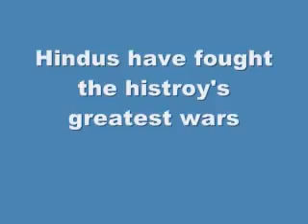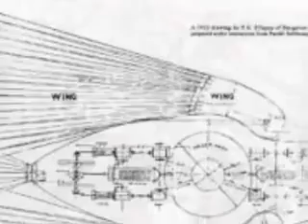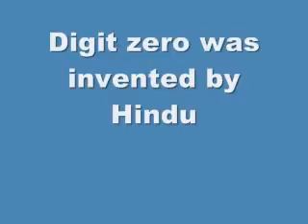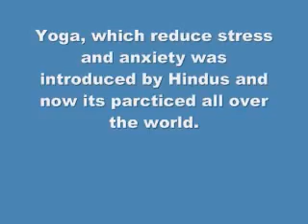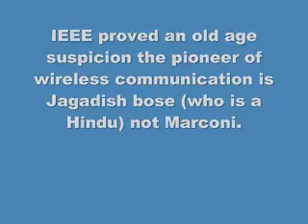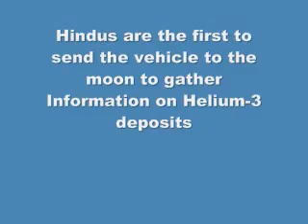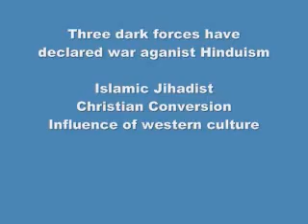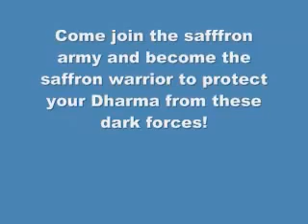Contribution of Hindus to this world and Humanity